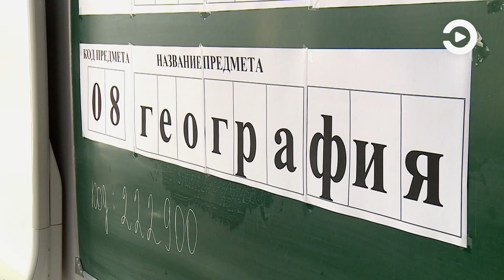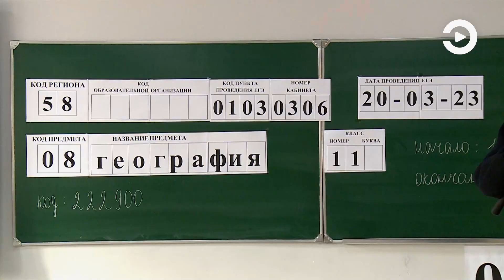Сегодня в Пензе начался досрочный период сдачи ЕГЭ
В этот понедельник в нашей области начался досрочный период сдачи Единого государственного экзамена. За парты сели выпускники прошлых лет и те, кто по уважительной причине не сможет пройти испытание с основным потоком. Главной площадкой в Пензе стал Губернский лицей.